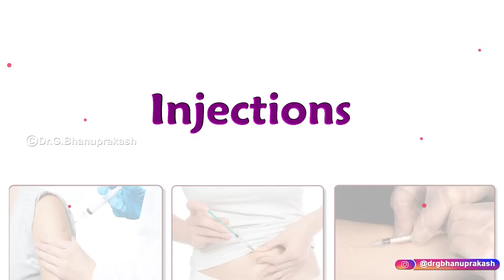Types of injection : Sites & Techniques - Intra muscular Intra dermal Subcutaneous | USMLE Step 1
Types of injection: Sites and Techniques (Intramuscular, Intradermal, Subcutaneous) Note: Intravenous will be covered in another video.

What are the different types of injections?

When ‘type’ of injection is mentioned, ‘type’ usually refers to the body tissue or path by which a medication is injected. The ‘type’ of injection describes its route of administration.

The four most frequently used types of injection are:

Intravenous (IV) injections. An IV injection is the fastest way to inject a medication and involves using a syringe to inject a medication directly into a vein. When people talk about receiving medication via IV, however, they are usually talking about an IV infusion or drip, which involves using a pump or gravity to infuse the medication into a vein, rather than a syringe. IV infusions allow a set amount of medication to be administered in a controlled manner over a period of time.

Intramuscular (IM) injections. IM injections are given deep into a muscle where the medication is then absorbed quickly by surrounding blood vessels.

Subcutaneous (SC) injections. SC injections are injected into the innermost layer of the skin called the subcutis or hypodermis, which is made up of a network of fat and collagen cells. SC injections are also known as ‘subcut’ or ‘SQ’ injections. These injections work more slowly than an IV or IM injection because the area does not have such a rich blood supply.

Intradermal (ID) injections. ID injections are given directly into the middle layer of the skin called the dermis. This type of injection is absorbed more slowly again than IV, IM or SC injections.